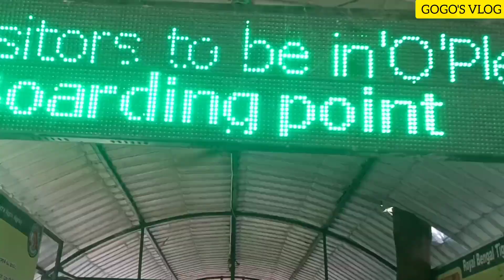Nehru Zoological park🐅Tour || Hyderabad@gogosvlog2767